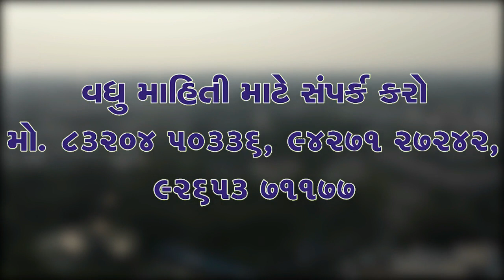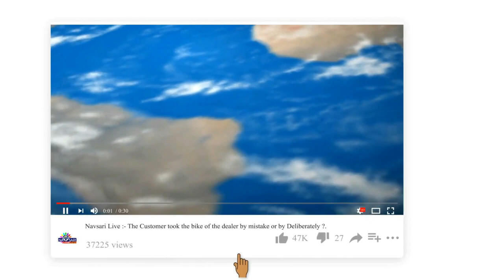Zatpat News :- Trouble spread in Navsari village due to operation of bullet train project.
બુલેટ ટ્રેન પ્રોજેક્ટની કામગીરીથી નવસારીના ગામોમાં મુશ્કેલીઓ વર્તાઈ.